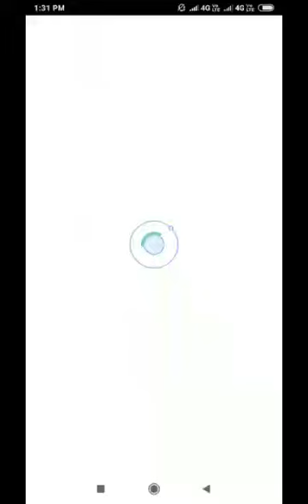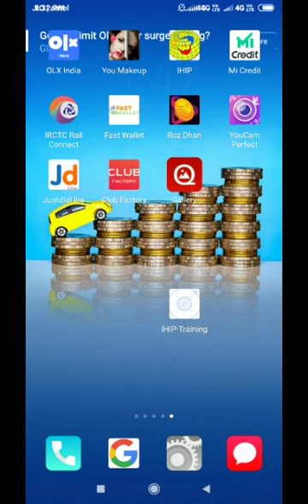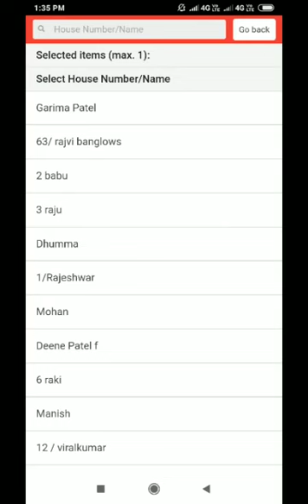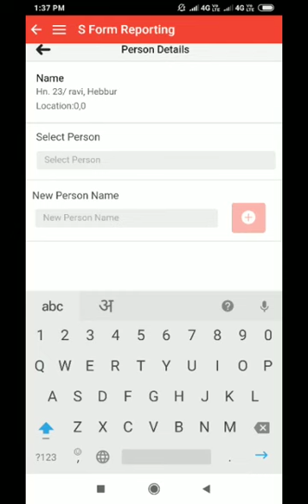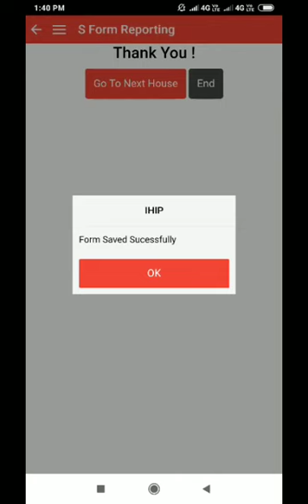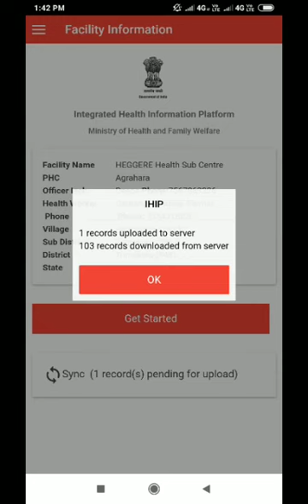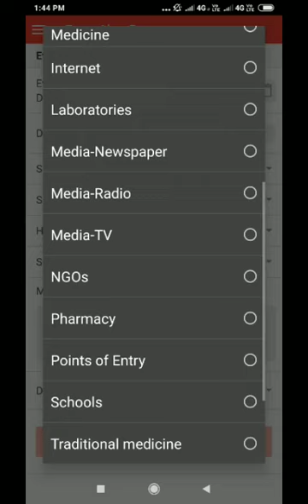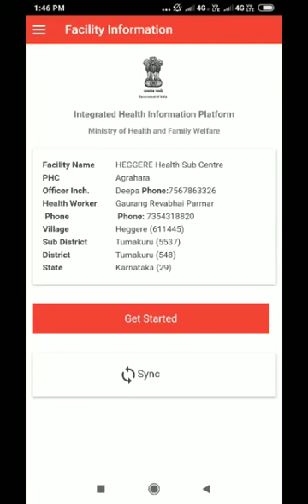IDSP MOBILE APPLICATION | Training Video of Mobile App | HEALTH WORKER